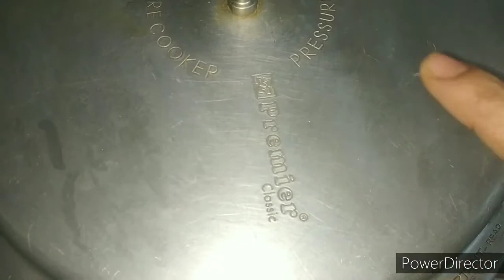CHEESY BUTTER PANNER PIZZA 🍕🍕🍕 No Oven No Yeast No Maida😋